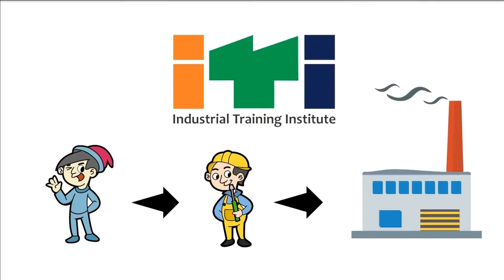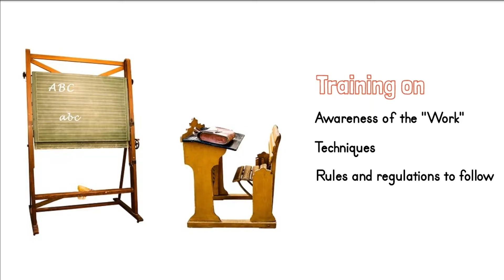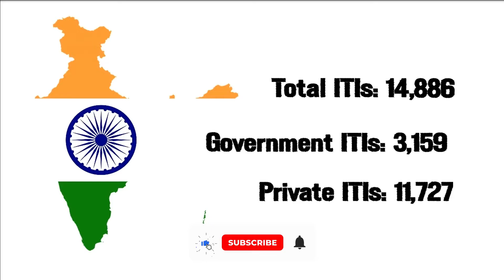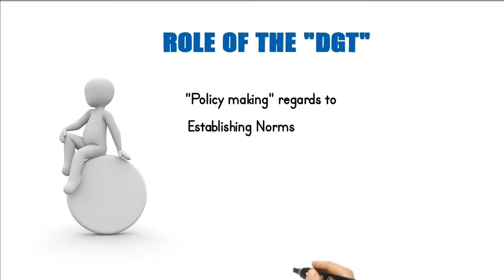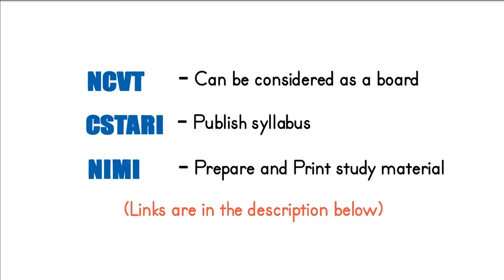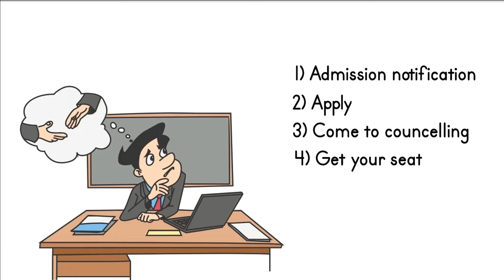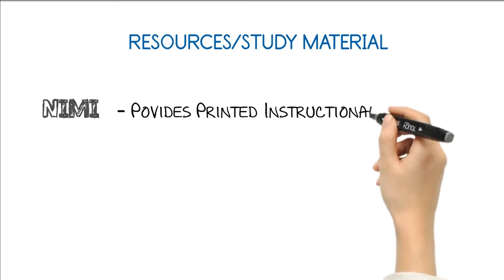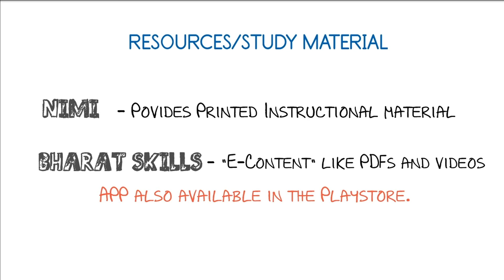What is ITI (Industrial Training Institute)?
This video gives you a brief history of the ITIs.
It will clarify what is an ITI, why they are established and its significance.

CORRECTION: Present ITI count (as of 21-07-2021)
Government ITIs: 3175
Private ITIs: 11433
TOTAL: 14608